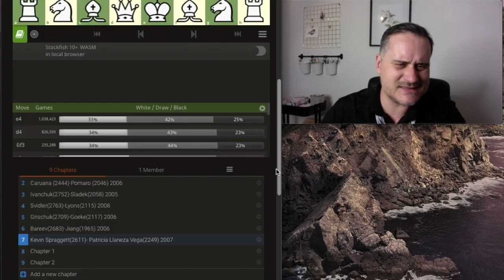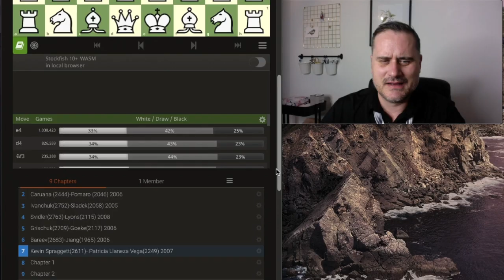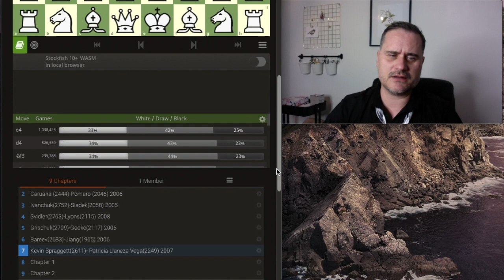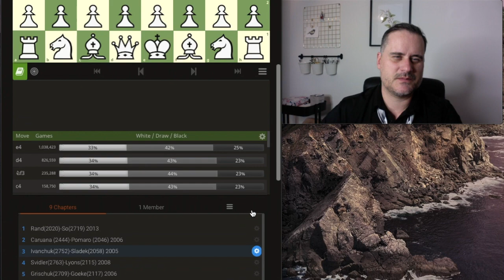Petit chef d'oeuvre du GMI Canadien Kevin Spraggett HD 720p